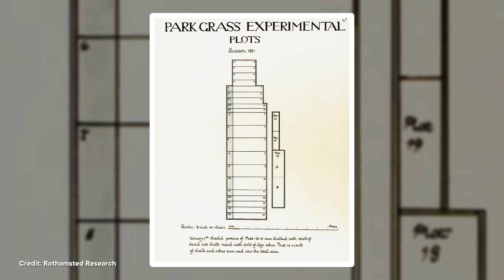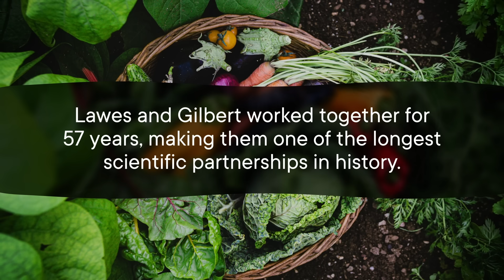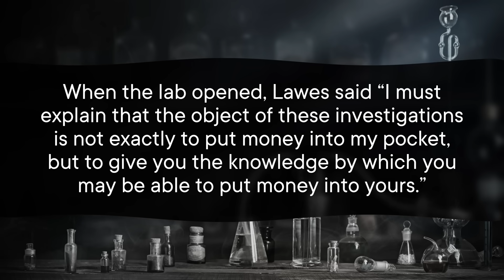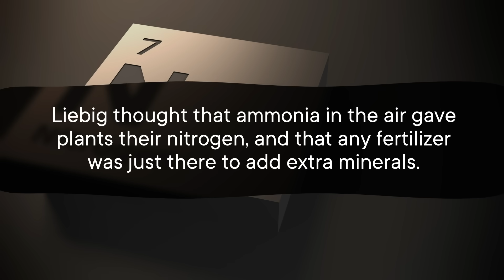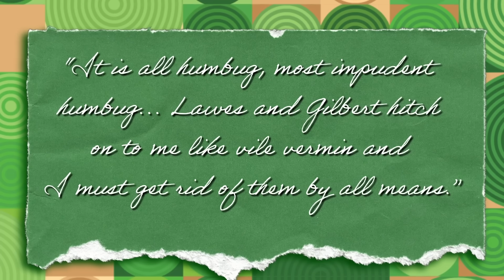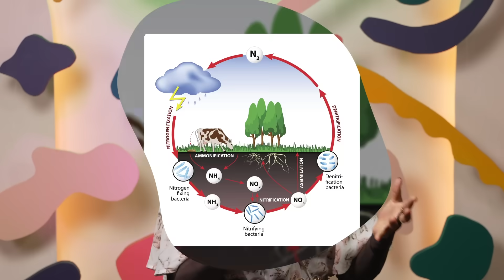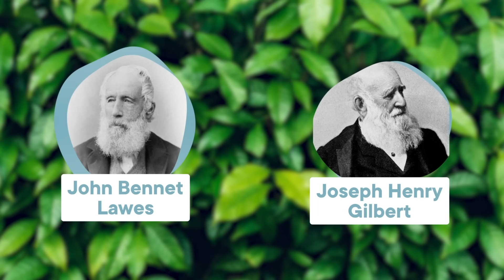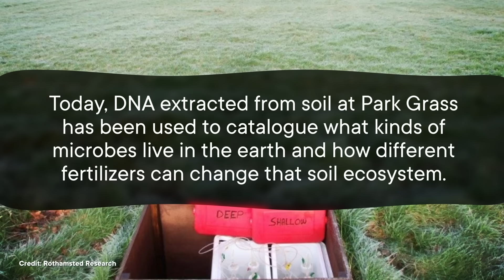One of the World’s Oldest Experiments is This Patch of Grass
See if the ACT could be the right test for you

The Park Grass experiment at Rothamsted Research Centre in England is the world's longest-running ecological experiment. It's also the result of a sort of Victorian Stardew Valley, the enduring friendship between John Bennet Lawes and Joseph Henry Gilbert.